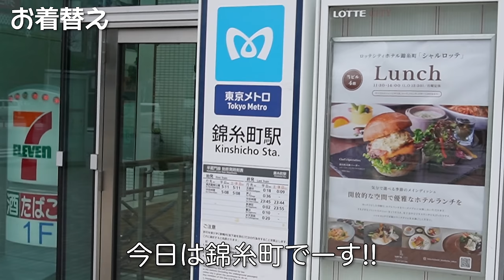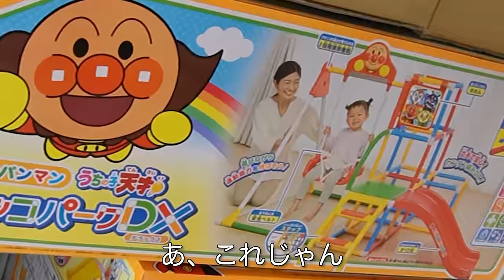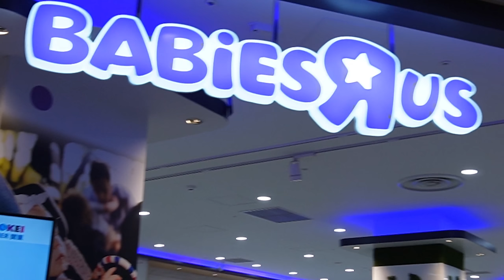【最新】ベビーカーお迎えする事に決めました!!!